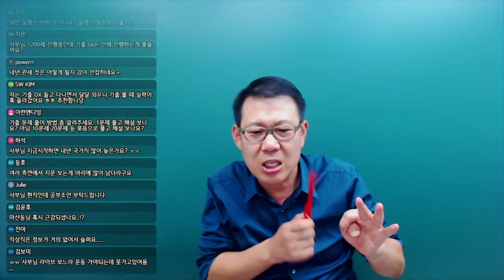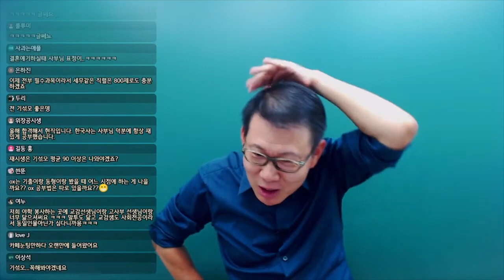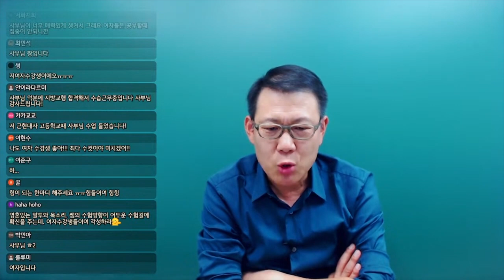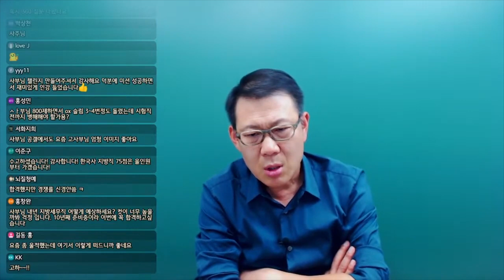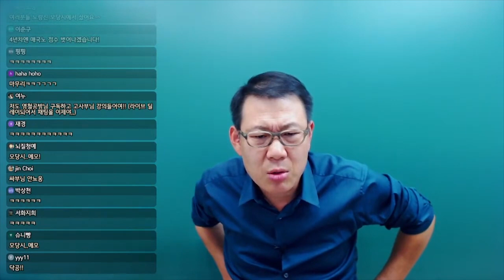[고종훈 한국사] 2022 공무원 한국사 학습법 설명회 (2부)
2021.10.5 유튜브 라이브 설명회 2부 영상입니다.